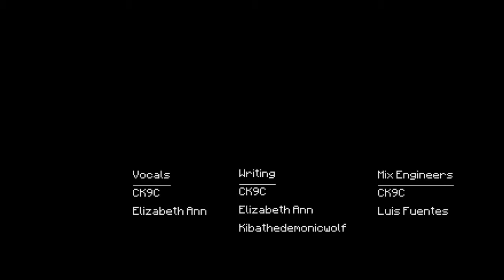You Can't Hide Minecraft FNAF SL Music Video Song by CK9C